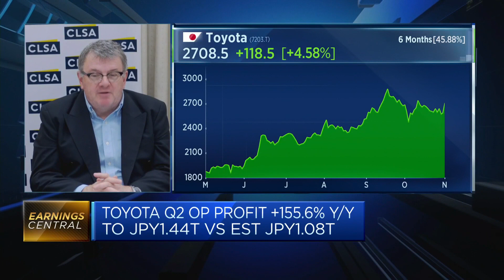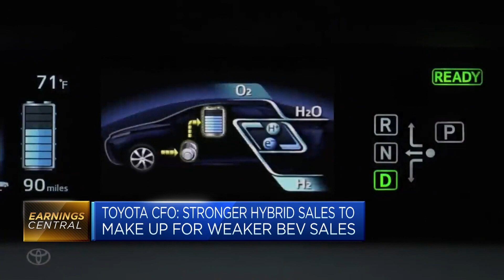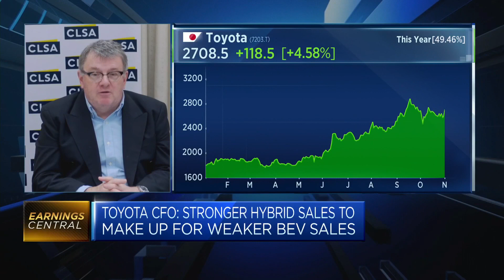EV and hybrid sales: Toyota is using 'the right strategy,' analyst says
Christopher Richter, senior research analyst at CLSA, says the automaker is using "multiple lanes of attack" and electric vehicles aren't the "entire story."